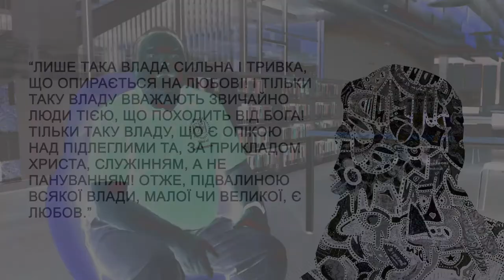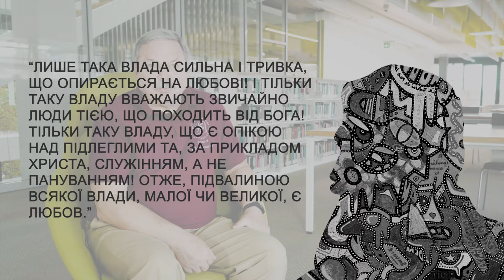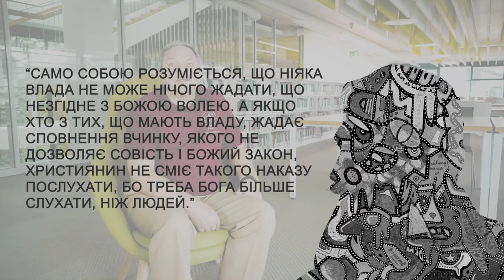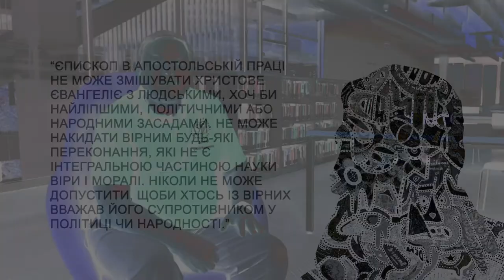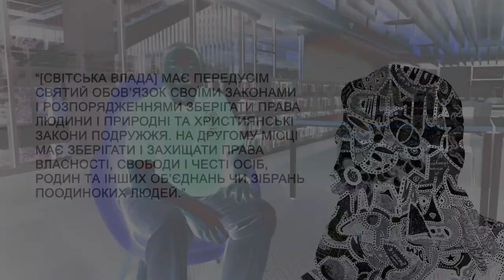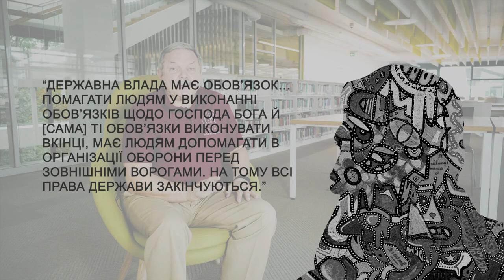Природа влади. VLOG Мирослава Мариновича | Бієнале Шептицький. Vol. 08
VLOG Мирослава Мариновича про Андрея Шептицького.
10 відео про думки та засади Митрополита щодо економіки, патріотизму, лідерства та влади.
08 - Як підняти народ економічно?

Проєкт реалізовується в рамках "Бієнале Шептицький" за підтримки Українського культурного фонду. Відео - WHAT IF creative studio